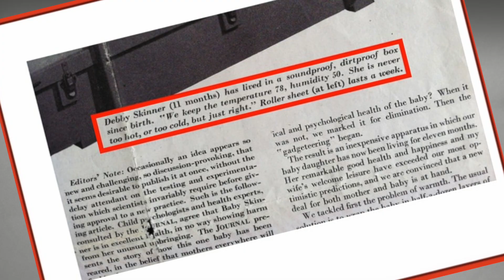B.F. Skinner's Air Crib NOT "Baby In A Box"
Dr. Julie S. Vargas, B.F. Skinner's daughter, explains the rationale for the air crib and why her father created it. Publishers later falsely called it "Baby In A Box".

Brett DiNovi is a Board Certified Behavior Analyst & the founder & CEO of the largest award-winning behavioral consultation/OBM group of its kind on the East Coast of the United States which deploys over 500 consultants in 300 schools/agencies throughout NJ, NY, PA, NY, DE, ME, CA, FL, & worldwide through the use of remote video consultation.

The Behavior Analyst Certification Board (“BACB”) does not sponsor, approve or endorse Brett DiNovi & Associates, the materials, information or sessions identified herein. Content in this video is empirically derived from behavioral science and some of it is commentary based on life and leadership experiences.